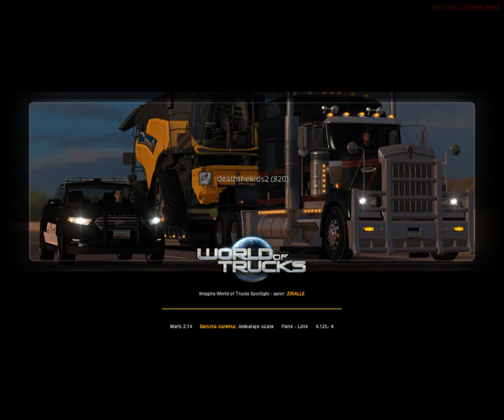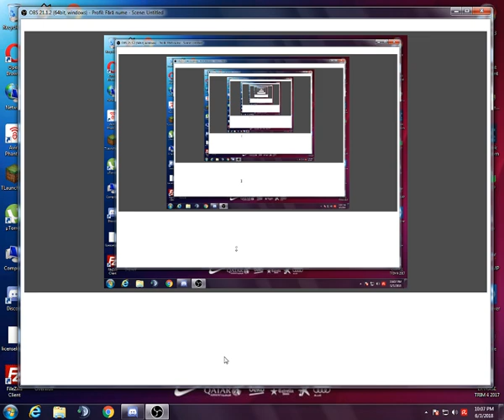Euro Truck Simulator 2 - [ 03.06.2018 ]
Convoy cu Firma Ro Lisset Logistics